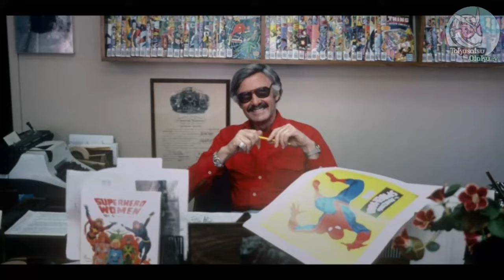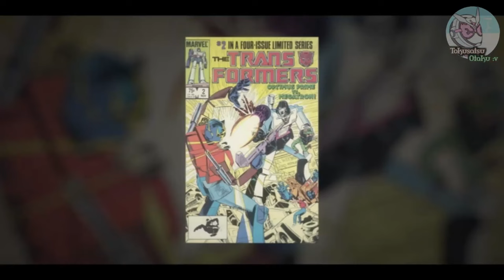El Documental del Spiderman Japonés Resumen.